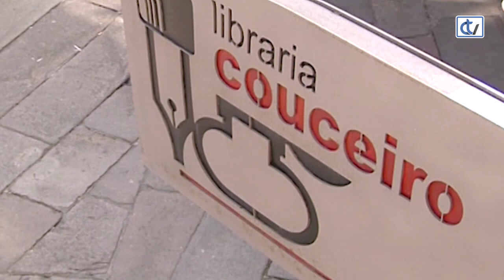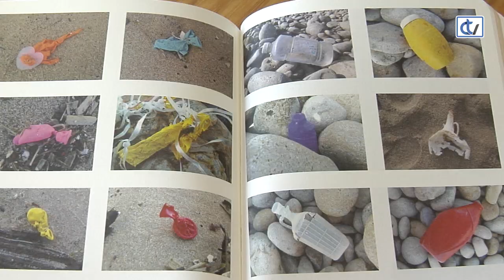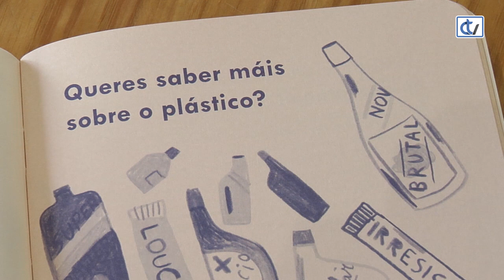Libraría Couceiro: Plasticus Maritimus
A libraría Couceiro recomenda unha singular guía ‘Plasticus Maritimus. Una especie invasora’, da autoría de Ana Pêgo, que intenta concienciarnos e xustifica o importante que é reciclar o plástico, xa que cada hora mil toneladas deste material acaban nos océanos.